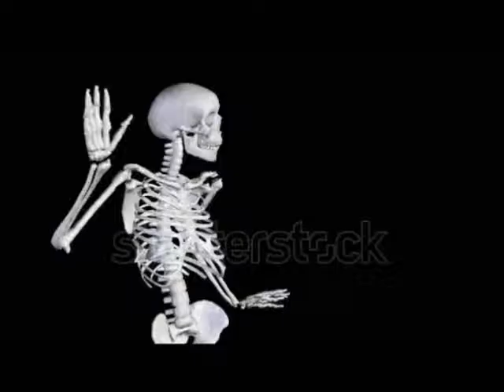The worst movie I ever done